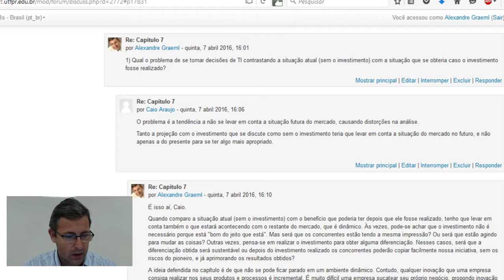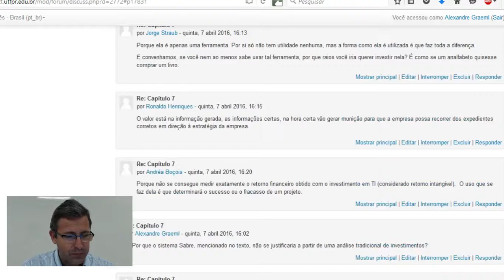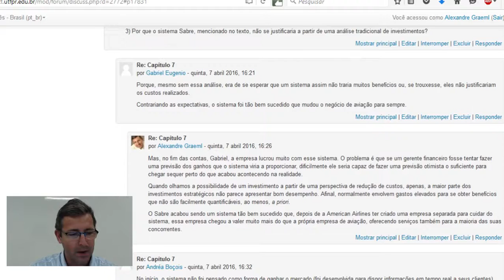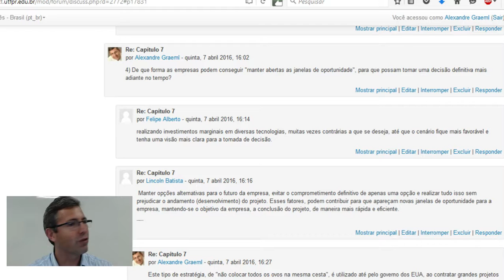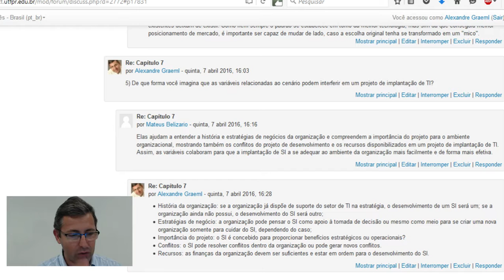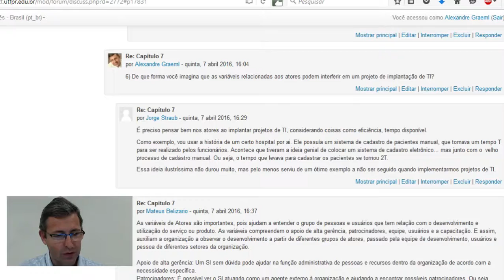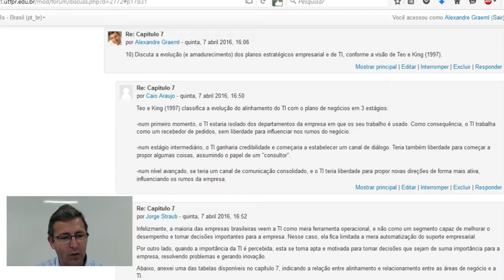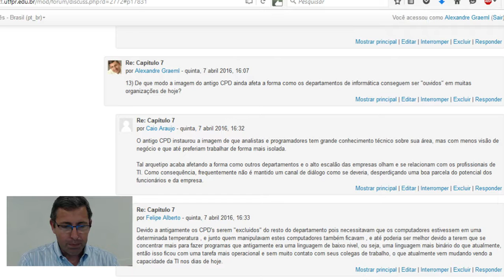Capítulo 7 - Avaliação de Investimentos Estratégicos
Discussão do capítulo 7 de Graeml (2003)